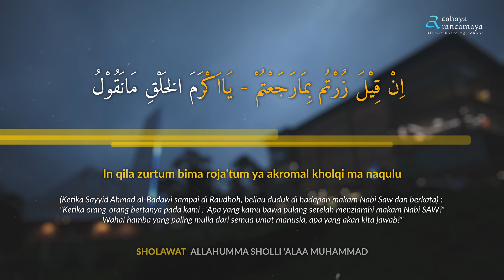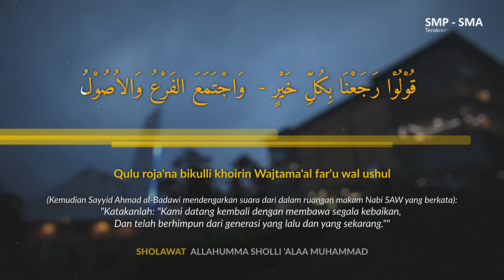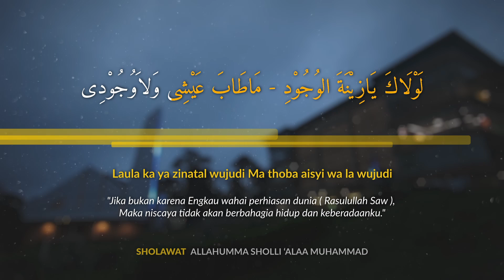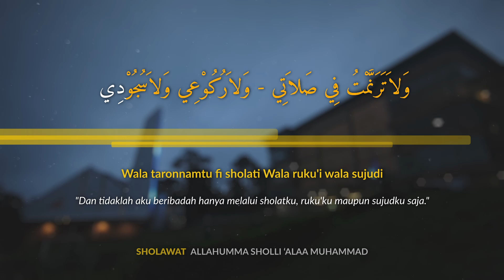SHOLAWAT ALLAHUMMA SHOLLI ‘ALAA MUHAMMAD